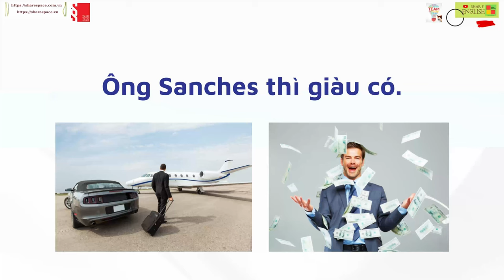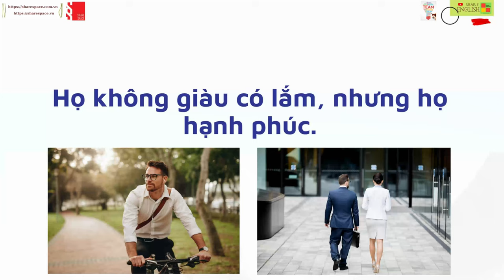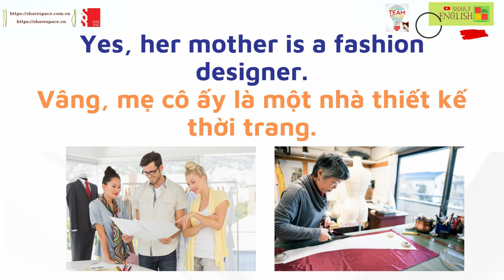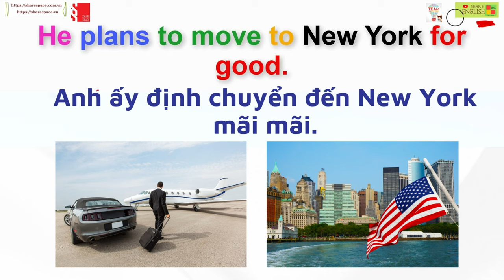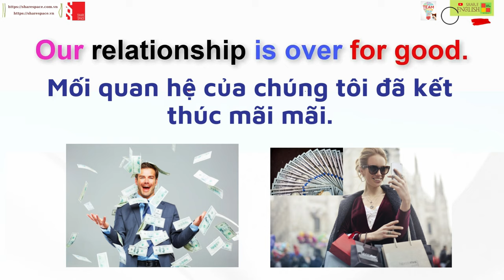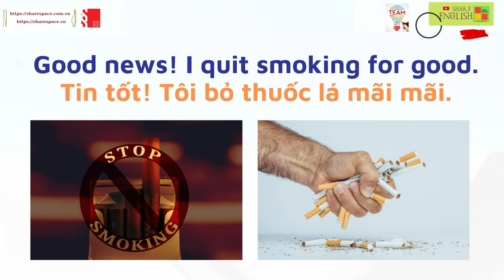Cụm từ tiếng anh thông dụng và các ví dụ 3